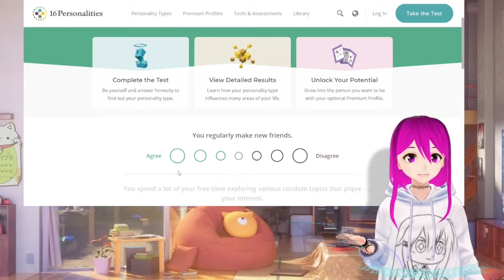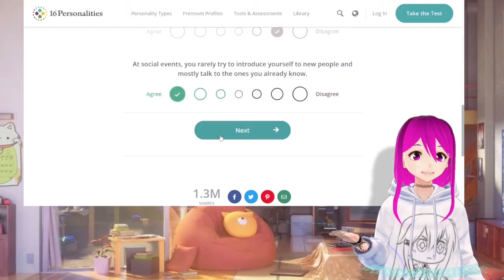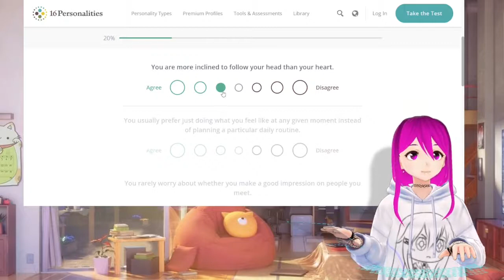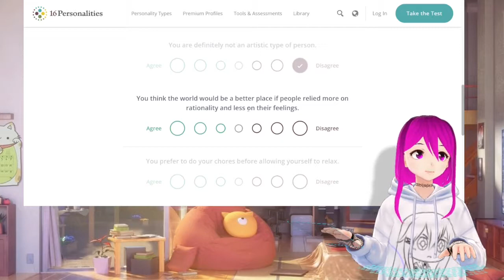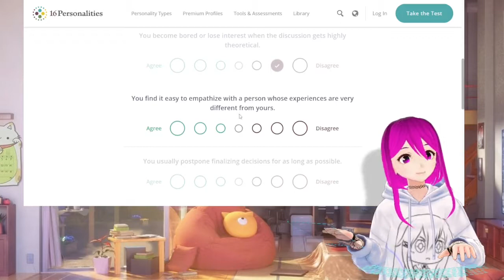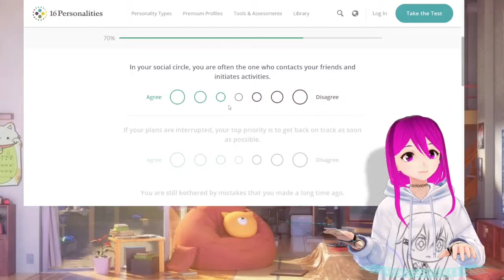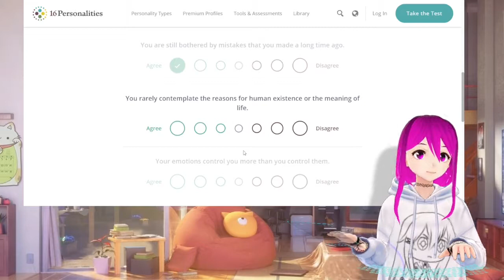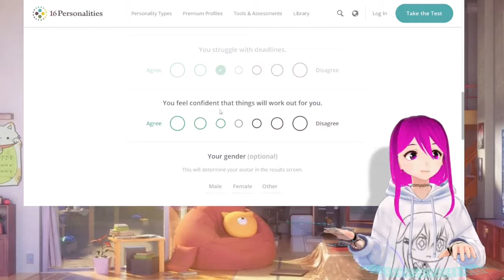I Took a Personality test... EH!? | EN Vtuber Twitch stream | (my debut video) sorry for the audio